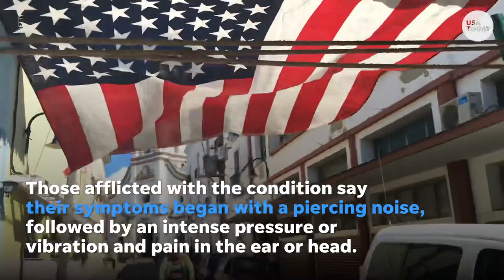State Department works to solve mysterious Havana Syndrome amid pressure from lawmakers | USA TODAY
U.S. lawmakers and diplomats are increasingly frustrated with the State Department's response to "Havana Syndrome."

There are now more than 200 estimated cases of the illness, with new incidents emerging in just the last few weeks among Americans stationed in Colombia, Germany and Vietnam.

Meanwhile, the State Department does not have a coordinator leading its response to the attacks. The Biden administration's initial pick, Ambassador Pamela Spratlen, left the post in September after just six months.

"The State Department is not treating this crisis with the requisite senior-level attention that it deserves," said Sen. Jeanne Shaheen, a Democrat on the Senate Foreign Relations Committee who has played a leading role in addressing the problem. She said it's unclear what prompted Spratlen's departure.